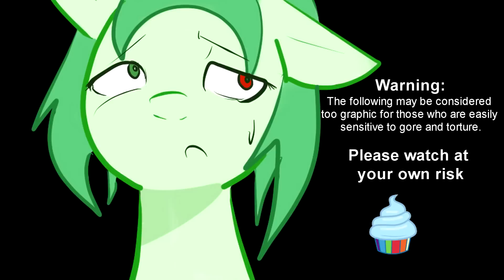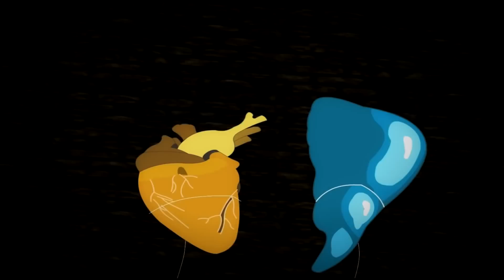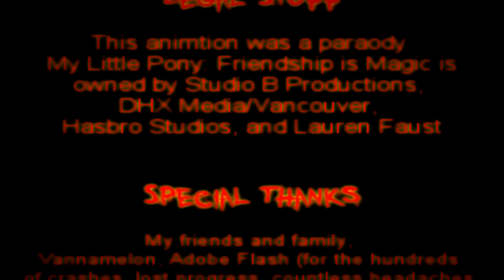Cupcakes ¦ The Animation Graphic Content